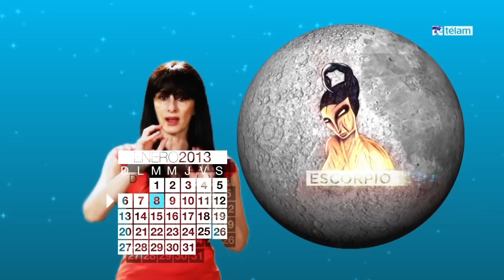Horóscopo del 4 al 11 de enero de 2013. Por Regina Palermo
Horóscopo del 4 al 11 de enero de 2013
Seguinos: